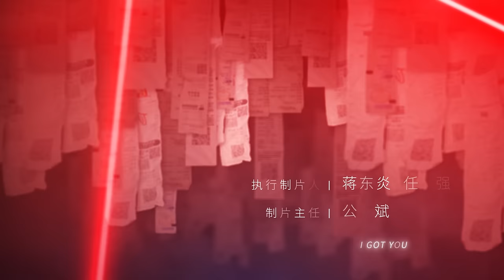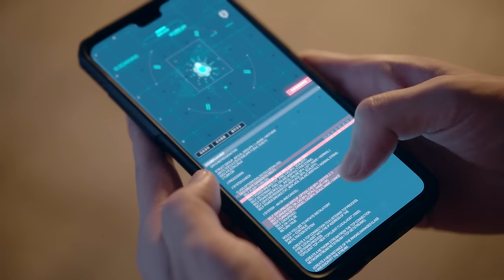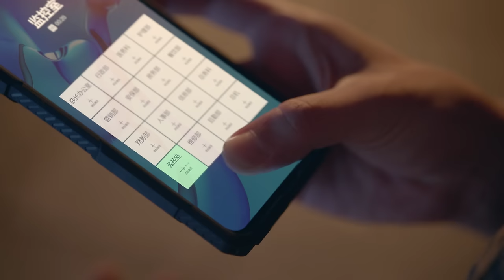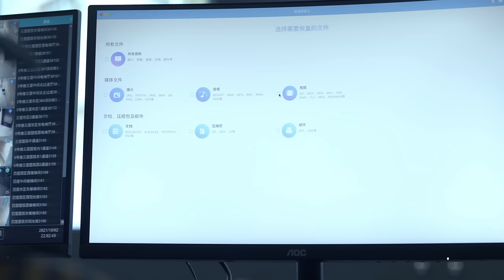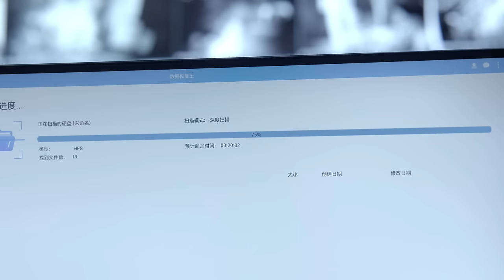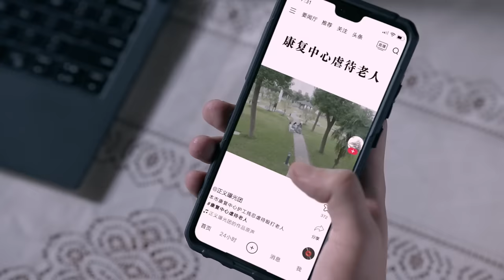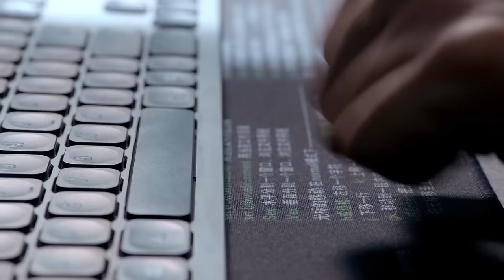ENG SUB【你安全吗？ | Are you safe？】EP14 檀健次 陈都灵携手演绎悬疑大片 惊险刺激 精彩不断